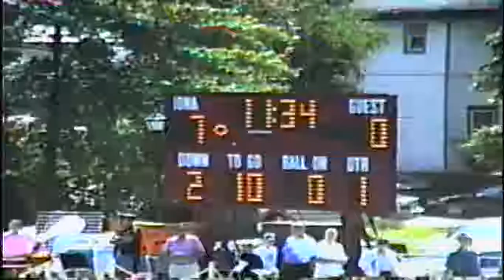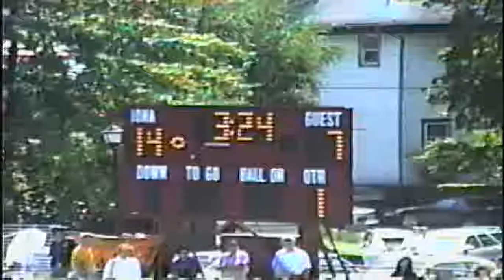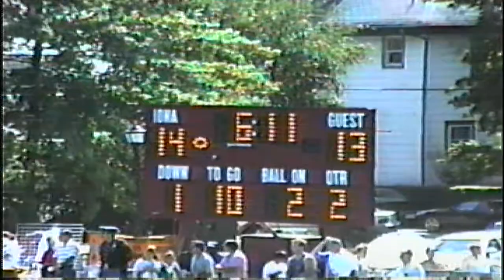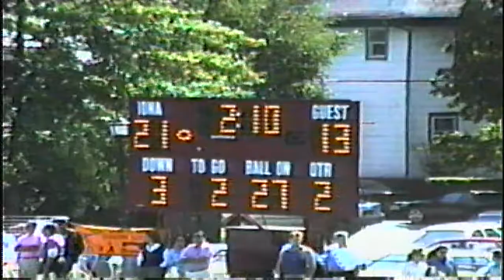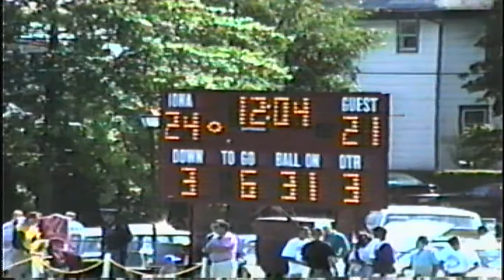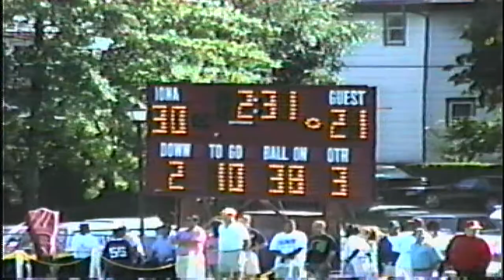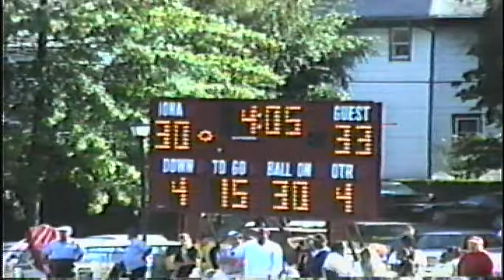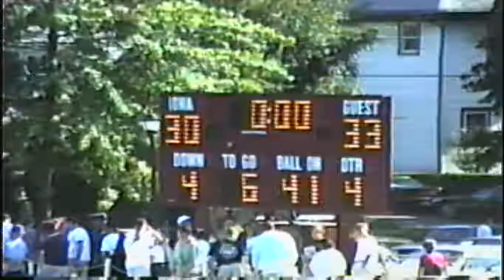SJU vs @ Iona September 12, 1992 (Coaches Game Film)